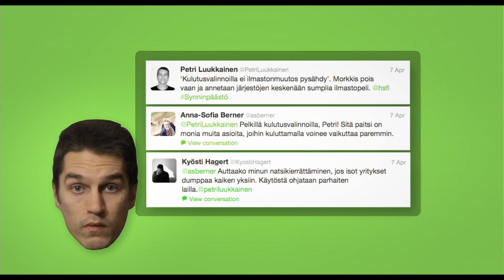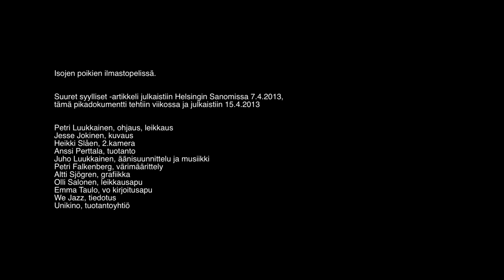Isojen poikien ilmastopelissä -pikadokumentti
Isojen poikien ilmastopelissä.
Pikadokumentti tutkii yksilön ja ilmastonmuutoksen välistä suhdetta

Petri Luukkainen, ohjaus, leikkaus
Jesse Jokinen, kuvaus
Heikki Slåen, 2.kamera
Anssi Perttala, tuotanto
Juho Luukkainen, äänisuunnittelu ja musiikki
Petri Falkenberg, värimäärittely
Altti Sjögren, grafiikka
Olli Salonen, leikkausapu
Emma Taulo, vo kirjoitusapu
We Jazz, tiedotus
Unikino, tuotantoyhtiö

Ilmastonmuutoksen suuret syylliset -artikkeli julkaistiin Helsingin Sanomissa 7.4.2013,
tämä pikadokumentti tehtiin viikossa ja julkaistiin 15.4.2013.